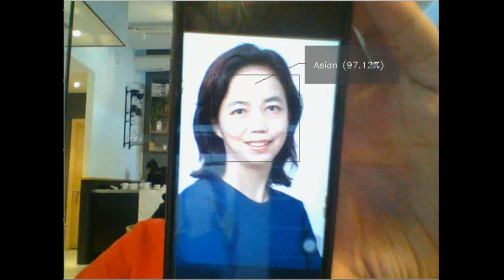Real Time Race and Ethnicity Prediction in Python (TensorFlow + Keras + OpenCV)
I've applied transfer learning in the main structure of VGG-Face and trained a network for race and ethnicity labeled face images. Data set is labeled for Black, White, Asian, Latino-Hispanic and Middle-Eastern races.

VGG-Face can already detect face related features in its early layers. That's why, early layers of this new network is locked and last layers are free to update weights.

Today, Face++, Clarifai, Kairos, Paravision offers predictions for some facial attributes including identity, age, gender and ethnicity. Similarly, The University of Melbourne announced its biometric mirror detecting demographic and cultural features based on faces.

You might be interested in some other real time facial attribute analysis studies